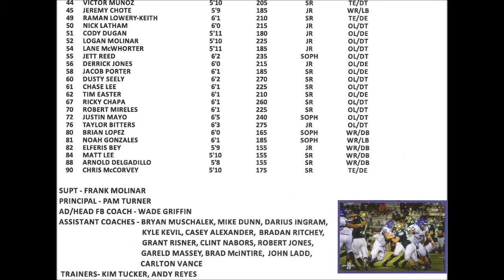2014-08-29 vs Arlington Heights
August 29, 2014. Brewer High School vs Arlington Heights. At Brewer football stadium in west Fort Worth.
Final score: Brewer 14, Heights 29.
For more video of this game, go here:
shorter: